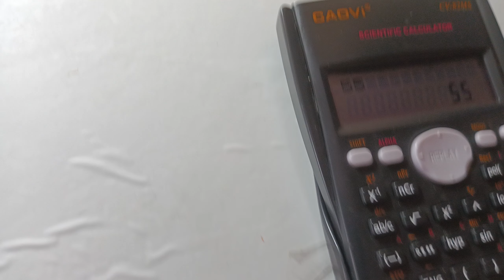Dddd logo bloopers 6 take 20: the 20th blooper!